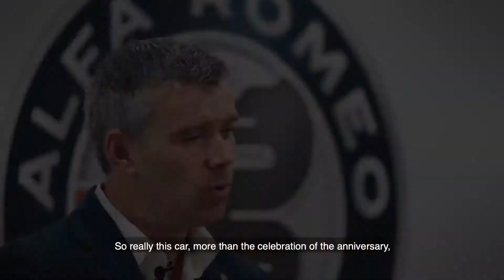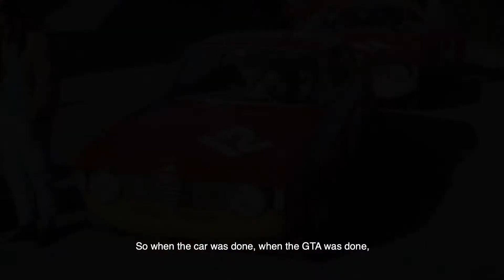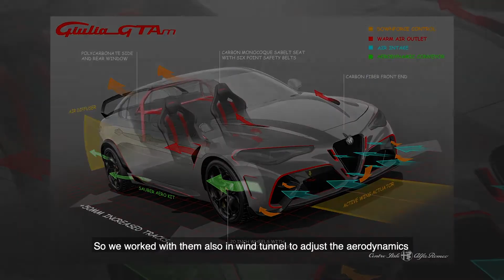Alfa Romeo Giulia GTA - Design, Engineering, History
At the end of a year celebrating the 110th anniversary of the Alfa Romeo's foundation, Arnaud Leclerc – Head of Alfa Romeo EMEA, Klaus Busse – Head of Design EMEA, and Fabio Migliavacca – Head of Product Marketing EMEA tell the backstory of the project to create the Giulia GTA, the best-performing sports sedan ever produced by Alfa Romeo.

The three protagonists in the video wished to convey the emotions they have experienced while planning the celebrations of a true Alfa Romeo icon, while developing, designing and producing the car, a symbol of Italian culture, performance, design and typically Italian ‘know-how’, from the earliest sketches to getting it on the road.

The Giulia GTA project has benefited from the long-standing partnership with Sauber Group AG, leveraging the know-how of its Engineering and Aerodynamics divisions. The Sauber Group boasts 50 years of experience in motorsport, including 27 in F1. It has thus accumulated invaluable experience in the design and use of carbon fiber, as well as advanced skills in aerodynamics.

Alfa Romeo
Alfa Romeo Giulia
Alfa Romeo Giulia GTA